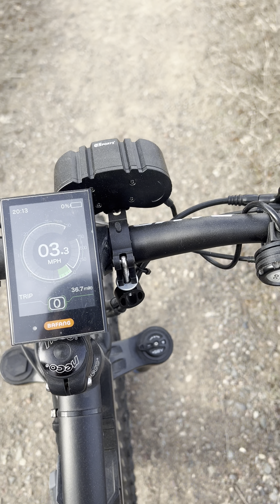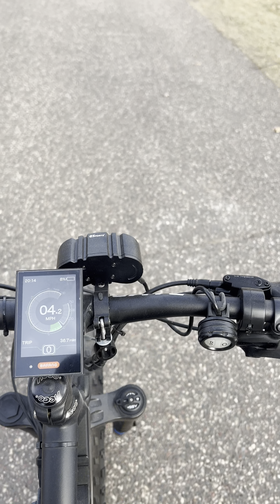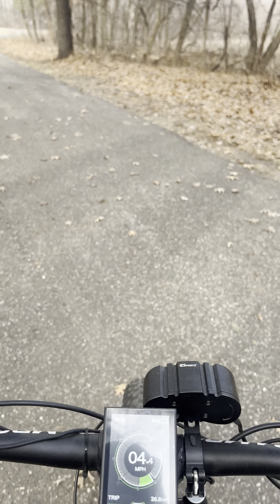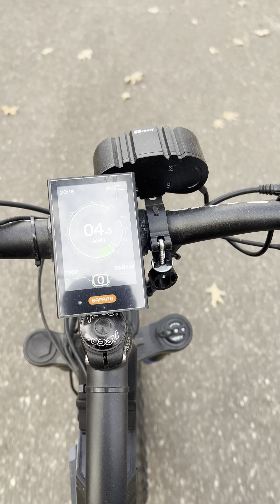The truth will be made known someday, I think someday soon🤷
Unclean spirits and fallen angels, lifting pillars into the sky, and most people think it's a good thing. Either that or they think it's fake, which is scary to me. Ignoring a thing doesn't make it fake.

￼ I am preparing to witness the sky depart, and for everything to change, without the possibility of changing back.